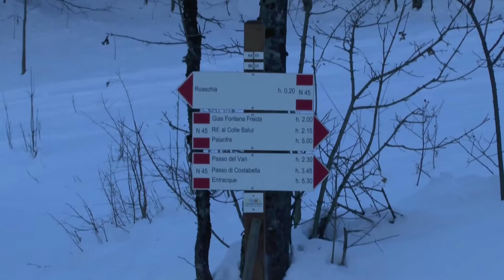Colle del Balur e Monte Testas da Roaschia!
Splendida gita scialpinistica in valle Gesso, Alpi Marittime.